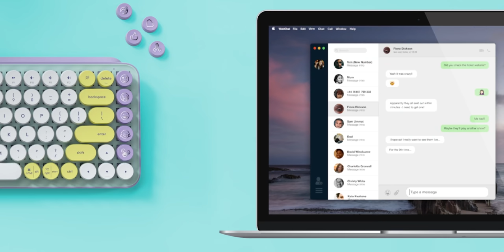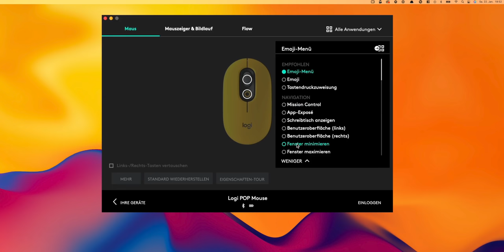MECHANISCH & BESONDERS! Logitech PopKeys + PopMouse Review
✗✗ AirTags und günstiges Zubehör kaufen
✗✗ iPhone 12 kaufen